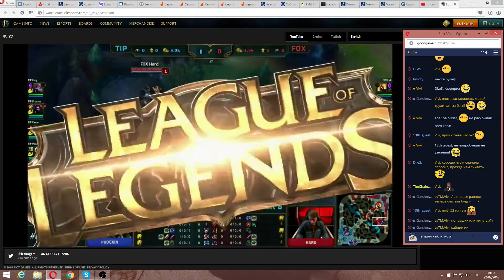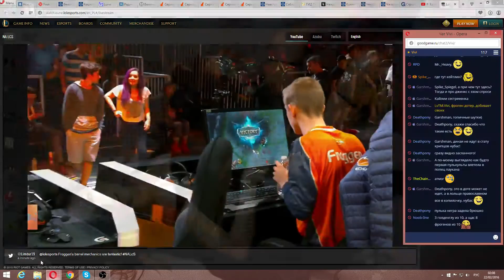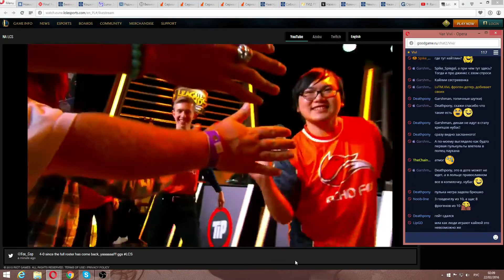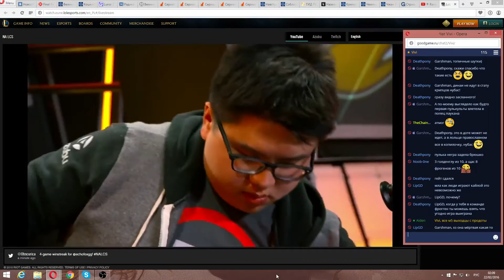TiP vs FOX (LCS 2016 NA W6D2)